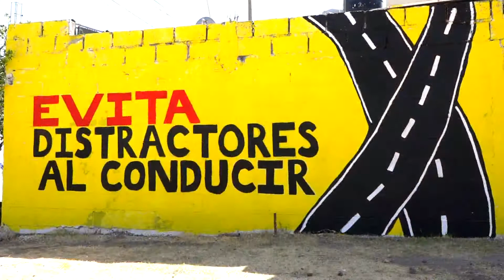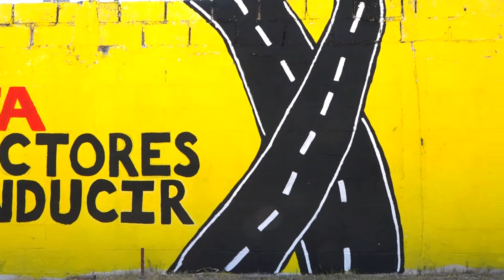VERO VIAL FT